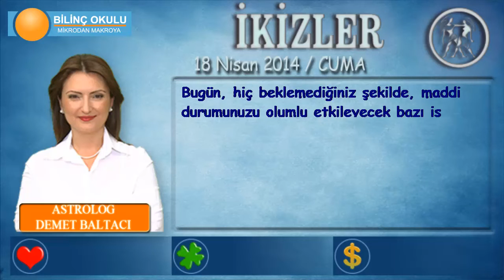İKİZLER Burcu, GÜNLÜK Astroloji Yorumu,18 NİSAN 2014, Astrolog DEMET BALTACI Bilinç Okulu